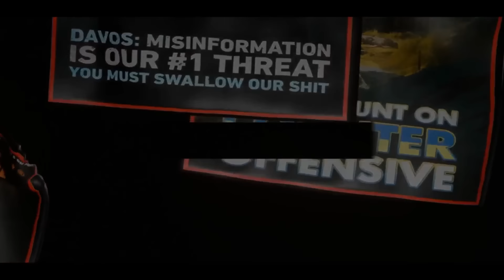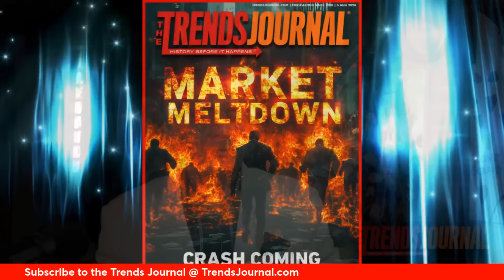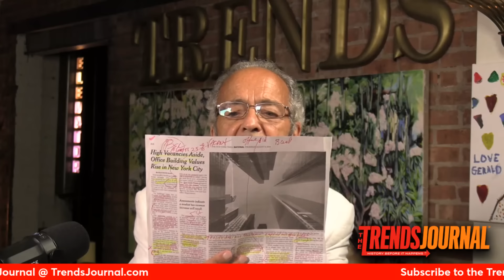MARKETS UP = MARKET MADNESS, WORST YET TO COME